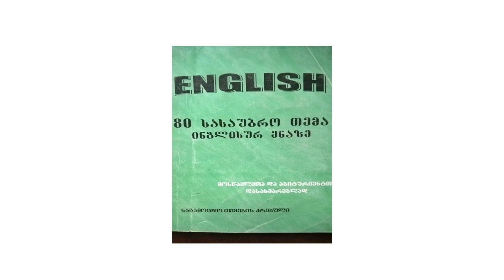7.აბიტურიენტთა დასახმარებლად: "ჩემი მეგობარი"/"My Friend"/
მე-7 თემა: "ჩემი მეგობარი"/"My Friend"/ აუდიო წიგნიდან: "80 სასაუბრო თემა ინგლისურ ენაზე", კითხულობს - თემურ იოსებაძე.